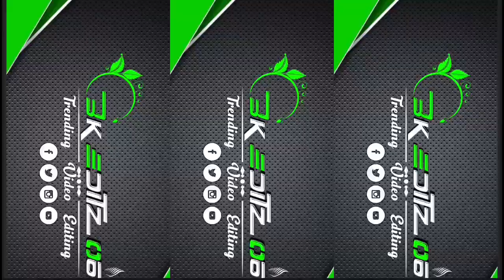New Hindi Status Video / Mein Chahata Hun Dilo Jaan Ki Tarha / Alight Motion Video Editing..